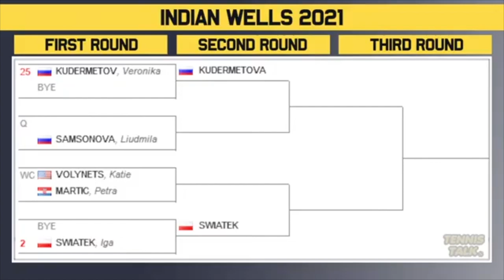Indian Wells 2021 | WTA Draw Preview | Tennis News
Indian Wells 2021 official women's draw is out now. This event in Indian Wells, USA will feature some of the best players in the world including Emma Raducanu, Iga Swiatek, Karolina Pliskova, Leylah Fernadez and Simona Halep.

0:00 | Intro
0:09 | Section 1a | Pliskova #1
0:39 | Section 1b | Andreescu #16
0:56 | Section 2a | Jabeur #12
1:20 | Section 2b | Sakkari #6
1:55 | Section 3a | Krejcikova #3
2:13 | Section 3b | Gauff #15
2:38 | Section 4a | Kerber #10
3:13 | Section 4b | Muguruza #5
4:00 | Section 5a | Kvitova #7
4:30 | Section 5b | Halep #11
5:12 | Section 6a | Mertens #14
5:32 | Section 6b | Svitolina #4
5:58 | Section 7a | Bencic #8
5:58 | Section 7b | Pavlyuchenkova #9
6:44 | Section 8a | Rybakina #13
7:12 | Section 8b | Swiatek #2
7:56 | Outro